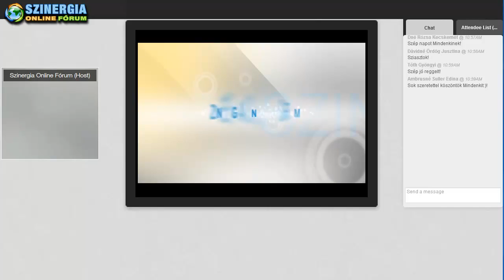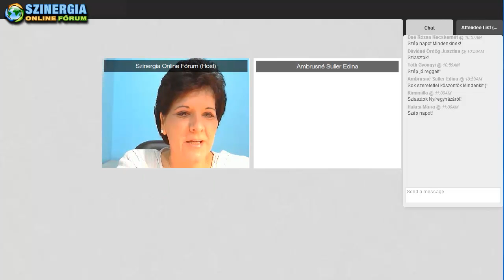Ambrusné Suller Edina Az életfeladat megélésének fontossága a sorsunkban! 2014.03.03